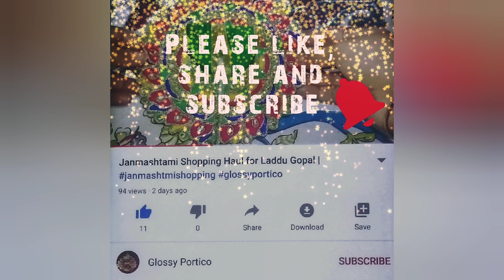Pooja Mandir Cleaning | How to clean Pooja mandir🙏 | Glossy Portico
Home Mandir Cleaning | How to clean home mandir🙏 | Glossy Portico

This video covers below topics:
1. How to clean home mandir
2. Home mandir cleaning
3. Home mandir design
4. Home mandir tour
5. Home mandir design

@Glossy Portico - सर्व सम्पूर्ण
Following Topics are also covered in this channel:
Laddu Gopal ke sath Dincharya
My home mandir look
Wooden Home mandir design
Home Temple Tour
Home Mandir Decoration Ideas

Online Links for the Products Shown in videos of this channel
Please select the sizes accordingly
Products Link:

Laddu Gopal Special Videos Links

Much love.

Regards,
Richa Singh